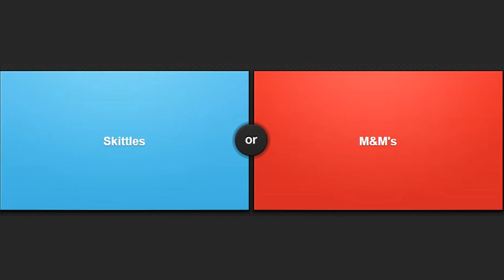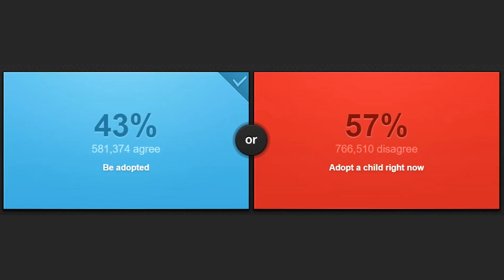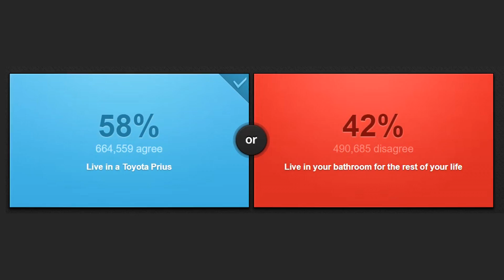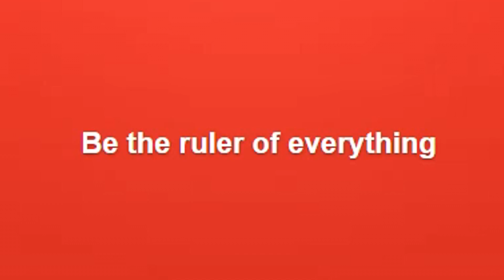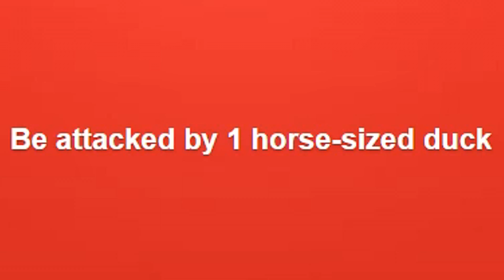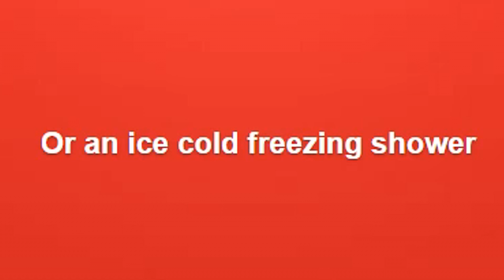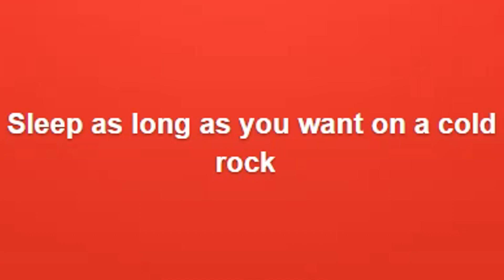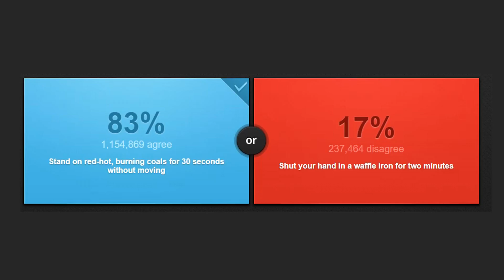BRIGUEI com a minha NAMORADA por causa desse vídeo, o que você FARIA?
Fala galera! Tudo certo? Começando mais um vídeo aqui no canal dessa vez é um vídeo com a Thais. Como de costume, toda segunda feira temos um vídeo com ela. Hoje, eles jogaram um jogo chamado "Would You Rather" que seria em português algo como: "O que você prefere?". O jogo te dá duas opções de algo para fazer em sua vida e você tem que escolher uma delas. Depois de escolher, o jogo te dá a média de respostas dos jogadores. Confiram no vídeo que eu BRIGUEI com a minha namorada por causa do vídeo, se liga aí que tá zueira demais.